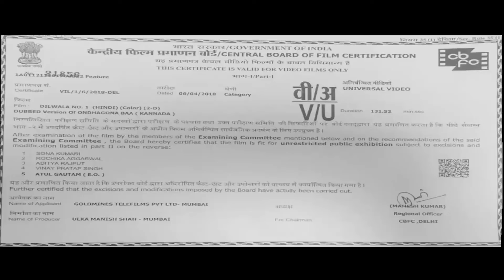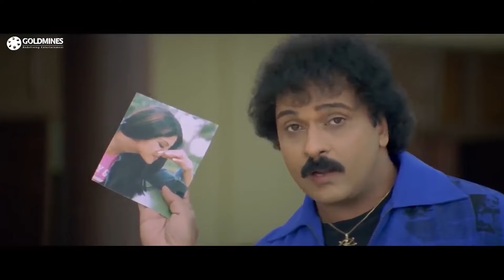Dilwala No 1 (HD) - South Superhti Action Hindi Dubbed Movie l V. Ravichandran, Shilpa Shetty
Chandana falls in love with Raja and their alliance is lovingly accepted by his parents. Later, Chandana's life turns upside down when her parents throw a spanner in the works by rejecting Raja.